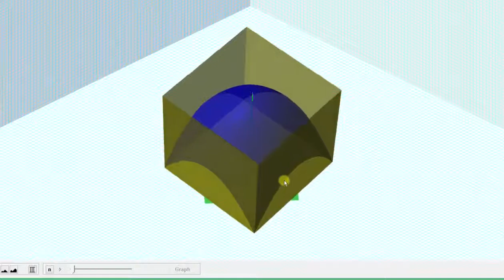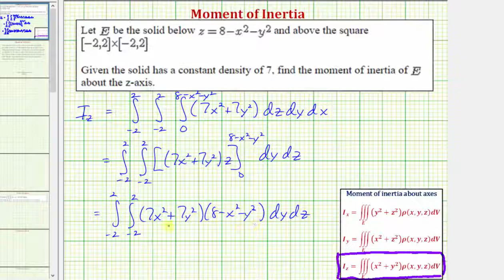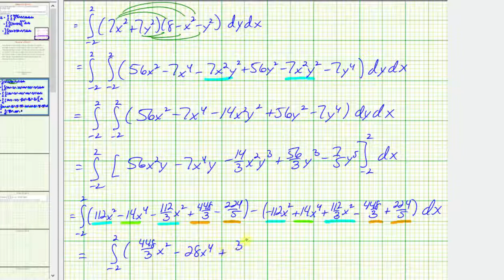Encuentre el momento de inercia sobre el eje z de un sólido utilizando integrales triples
Este video explica cómo determinar el momento de inercia sobre el eje z.